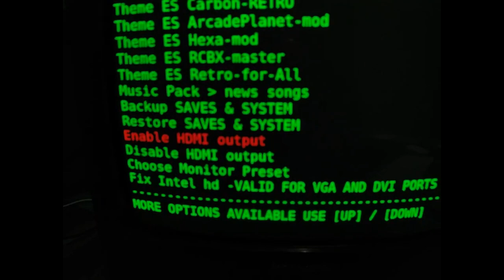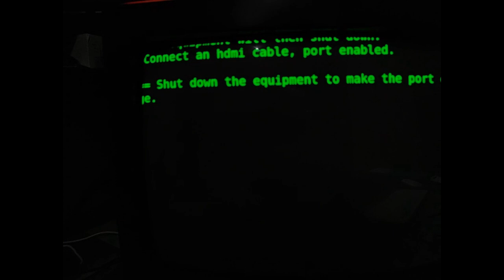BATOCERA V.40 INTRODUCES DYNAMIC MARQUEES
Approximate cost :35 euros.